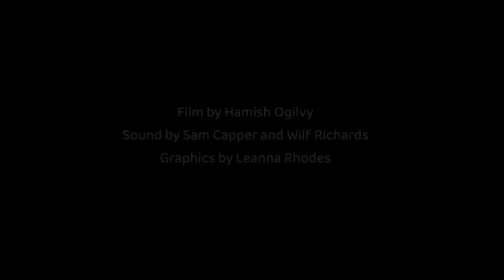Lottie Gray - 'Technicolour Ghost' (Live @ Feel Weird Studios)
Written by Lottie Gray

Keyboard - George Fisher-Edwards
Guitar - Ryan Bee
Bass - Seb Murphy
Drums - Ozzi Hunt

Videography by Hamish Ogilvy
Sound by Sam Capper and Wilfred Richards

Graphics by Leanna Rhodes
Filmed at Feel Weird Studios